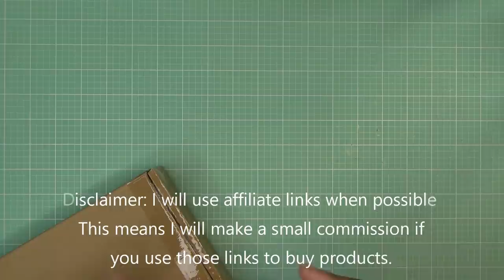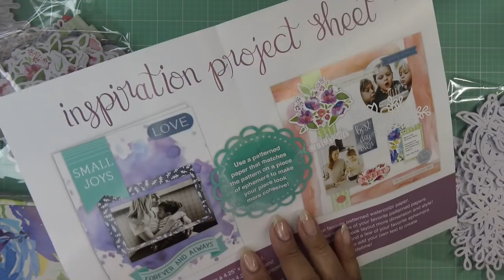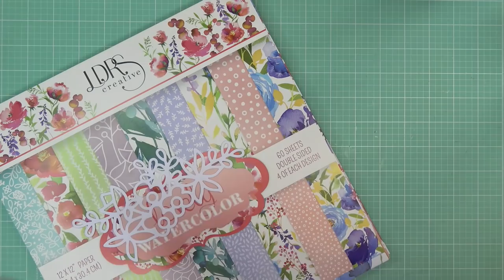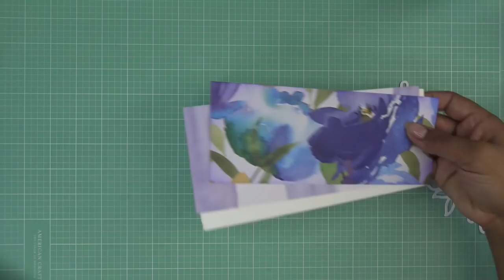NEW LDRS Creative for HSN: Cherished Ephemera & Lovely Watercolor Paper Review & 3 Projects Tutorial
Mailing Address:
Vianney Luna
United States